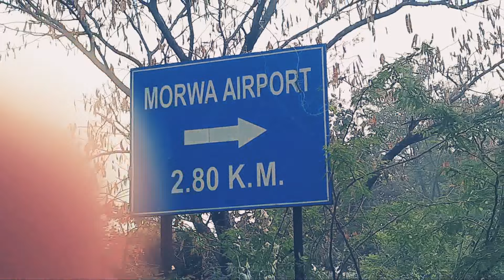Chandrapur airport ✈✈|| Morva airport || Why closed Chandrapur airport ??